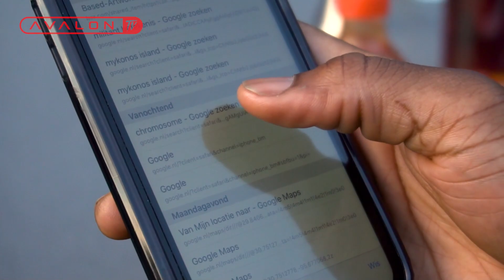"NEDERLAND BESTAAT NIET?! - HOTSHOTS S1E4 JAYBOOGZ"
AVALONTV HOTSHOTS S1E4

In de allereerste aflevering van HotShots wordt onze grote vriend Jayboogz aan de tand gevoeld! Lukt het hem om alle vragen te beantwoorden of gaat hij wankelend met een pittig hapje naar huis?!

Elke woensdag om 16:00 een nieuwe aflevering van AvalonTV!
Wie zouden jullie bij hotshots willen zien? Laat het ons weten in de comments!